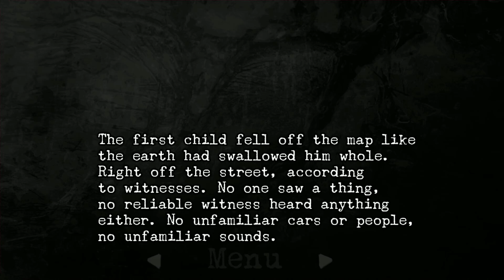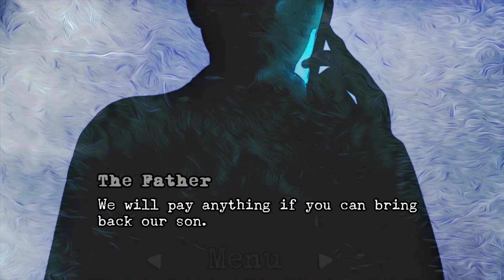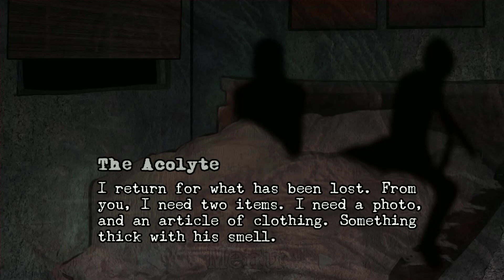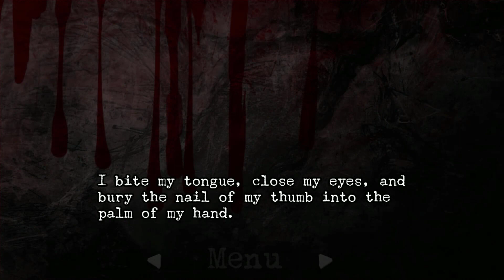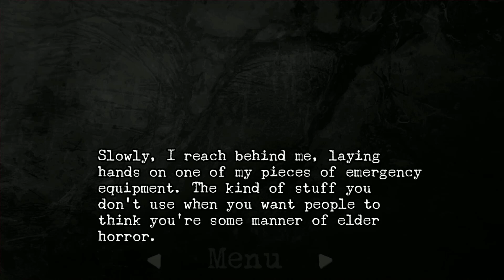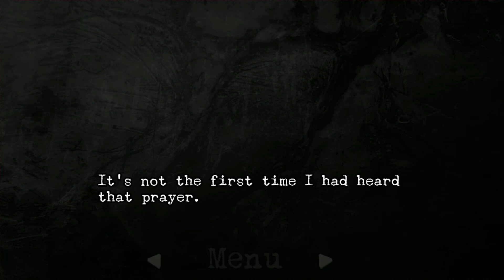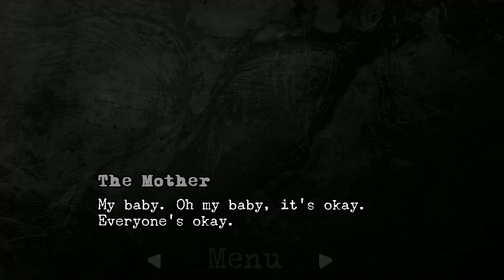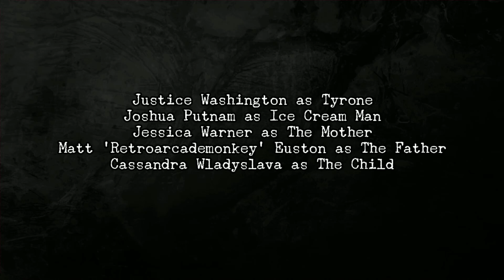Perceptions of the Dead - The Phantom Icecream Truck [Part 2]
Following three stories set in a world where the dead linger, and things far worse wait beyond the veil.

You can get Perceptions of the Dead for free on Steam